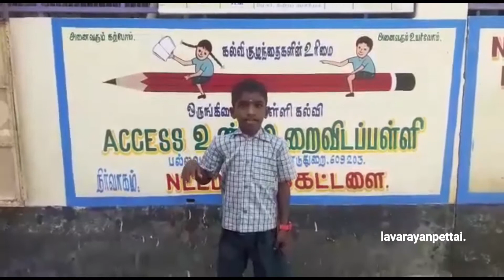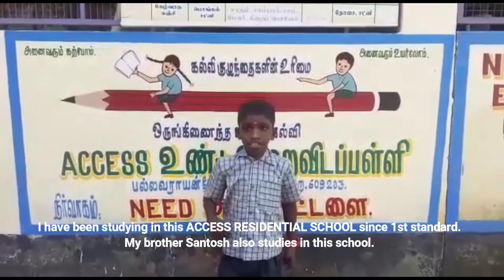7 February 2021